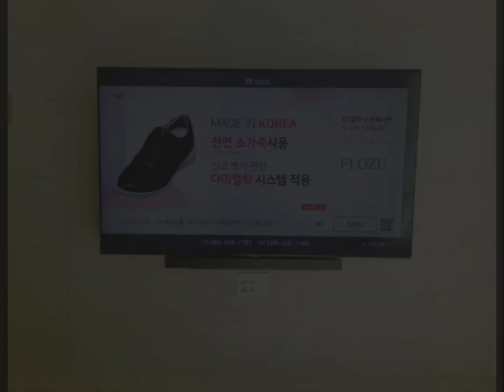포항 힐스테이트 무타공 벽걸이tv